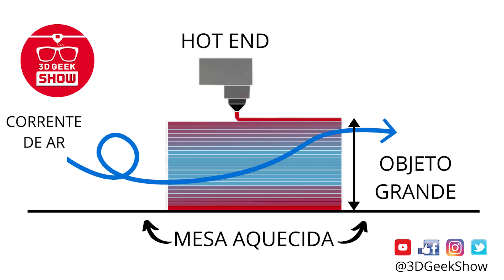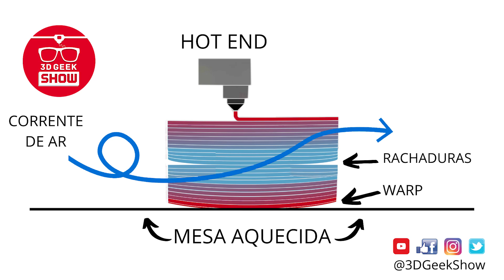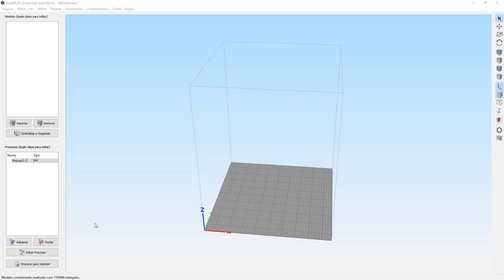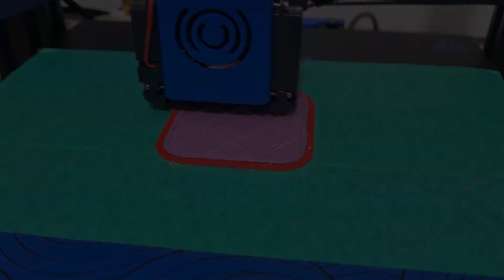COMO IMPRIMIR ABS SEM MESA AQUECIDA!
Você já se perguntou se é possível imprimir ABS sem mesa aquecida na sua impressora 3D? Nesse vídeo eu vou testar uma idéia que pode funcionar também aí na sua impressora 3D.